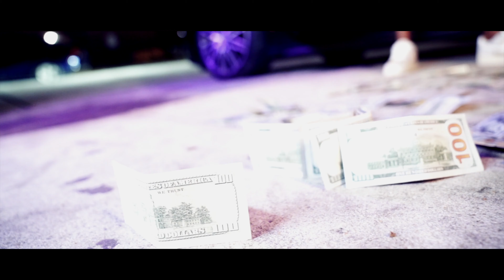SUPER GAMO - WHEN I WAS BROKE